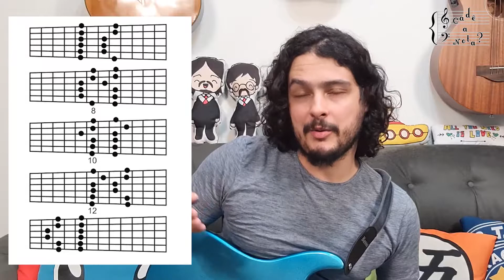Aprendendo Violão #20 - Pentatônicas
Depois do desafio dos 10 dias treinando a pentatônica, este vídeo é pra falar um pouco sobre o que raios é uma escala pentatônica, semínimas, colcheias, palhetas, legatos, destaPACATATOS e esse monte de coisa que a gente só tá aprendendo e fingindo que já sabemos o que é... 😅

Captação de áudio: Hyper X Quadcast
Guitarra: Tagima TG-510
Aúdio da Guitarra: Orange Crush 20
Afinador: D'Addario Eclipse PW-CT-17